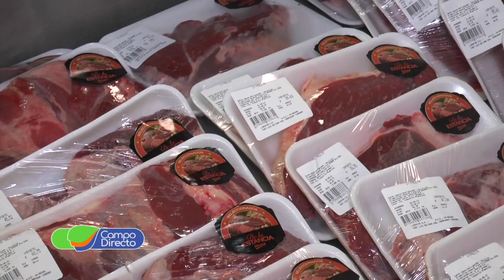Carne Vacuna: La verdad sobre exportación y consumo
Carne vacuna: Con más faena que el año pasado, la exportación no termina de despegar y sólo el mercado interno es el que tracciona en nuestro país.